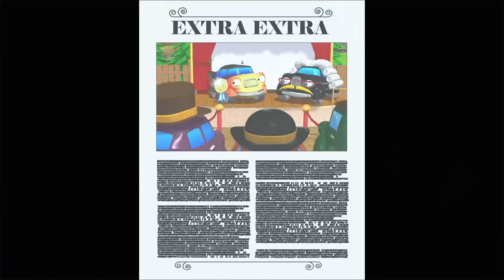Tajný klub | Kreslené pro Děti | Animované pro Děti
Statečná autíčka- Non-Stop! Kompilace s 4 kompletní epizody
Sezóna 01 Kompletní Epizoda 11-20

Sezóna 2 Kompletní Epizoda

00:00 Tajný klub
08:58 Filmaři
20:37 Mapa k pokladu

Statečná autíčka jsou kreslený televizní seriál o záchranářských autech v malém městě, kde může být hrdinou opravdu každý!

Sledujte s přáteli z města fantastická napínavá dobrodružství.  Seznamte se s Policejním autem Pavlíkem a Hasičkou Haničkou, kteří pomáhají lidem z města hledat zloděje, hasit požáry a řešit některá z mnoha tajemství, kterých je v jinak klidném městě víc než dost. Seznámíte se také s Ptákem Pohromákem, který má ze všech obyvatel města největší smůlu.

Seriál Statečná autíčka klade velký důraz na kamarádství, vzájemnou blízkost a možnost dosáhnout cíle tím, že pomáháme druhým. Kreslený seriál je určen především dětem ve věku od 2 do 6 let.